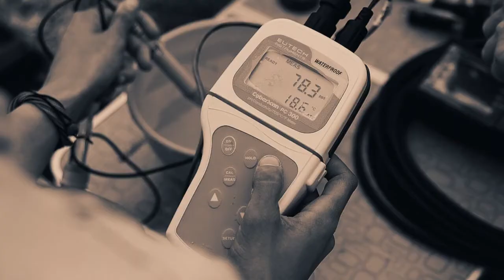NU Step to PhD. "Research Talks" on ecological problems of lake systems in Kazakhstan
🌟EN.  "NU step to PhD" rubric covers an interview of NU SEDS Associate Professor and Director of Ph.D. studies Dr.Luis R. Rojas-Solórzano and NU Ph.D. candidate Veronika Dashkova. They recorded this episode before the pandemic to show and share the work of young researchers.

Veronika is a Ph.D. candidate at NU School of Engineering and Digital Sciences, whose research interest is ecological problems. In her research project, she studies phytoplankton in Kazakhstani lakes such as Balkhash, the Aral Sea, and Borovoe Lakes. During this interview, she talks about the importance of such research restoring the country's lake ecosystems and shares her experience of building her Ph.D. path at NU.

🌟KZ. "PhD-ге NU қадам" атты бағананың аясында біз Қауымдастырылған профессор және NU SEDS-тің PhD бағдарламаларының директоры доктор Льюис Р. Роджас-Солорзаноның докторантура студенті Вероника Дашковамен өткізген бейнесұхбатымен бөліскіміз келеді.
Пандемияға дейін жазылған сұхбат жас зерттеушілердің жұмысының маңызды тұстарын көрсетеді.

Вероника Инженерлік және сандық ғылымдар мектебінің докторанты ретінде экологиялық зерттеулермен айналысады. Оның ғылыми жобасы - Балхаш, Арал теңізі, Боровск көлдері сияқты Қазақстан көлдеріндегі фитопланктонды зерттеу. Бейнероликте ол өзінің көлдің экожүйесін қалпына келтіруге арналған жобасының маңыздылығы туралы айтады және NU-де докторантурада оқу тәжірибесімен бөліседі.

🌟RU.  В рамках нашей рубрики "NU step to PhD" мы хотели бы поделиться видео интервью Ассоциированного профессора, Директора по программам докторантуры NU SEDS Доктора Луиса Р.Роджас-Солорзано со студенткой докторантуры Вероникой Дашковой. Интервью, записанное еще до пандемии, раскрывает основные моменты работы молодых исследователей.

Вероника, будучи докторантом Школы Инженерии и Цифровых наук, занимается исследованием экологических проблем. В рамках своего научно-исследовательского проекта она изучает фитопланктон в казахстанских озерах, таких, как Балхаш, Аральское море, Боровские озера. Во время видео интервью она рассказывает о важности своего проекта для восстановления озерных экосистем страны и делится своим опытом прохождении докторантуры в NU.

🎥 Video material is presented by Luis R. Rojas-Solórzano, and fully produced by Ricardo Braganca.